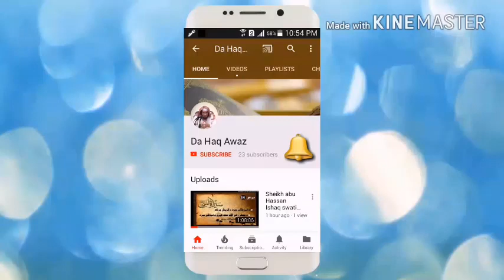Dora E tadabur Al Quran Dars 34 | دورہ تدبر القرآن - درس 34 | Sheikh Abo Hassan Swati | Da Haq Awaz